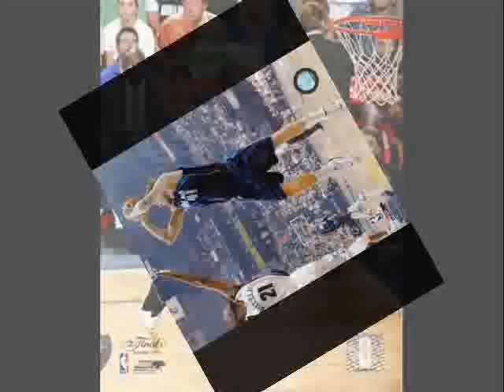Nba feat red hot chili peppers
Tante foto nba accompagnate dai mitici red hot!